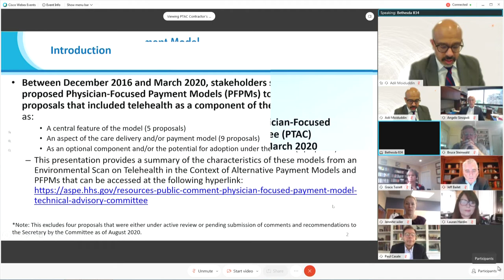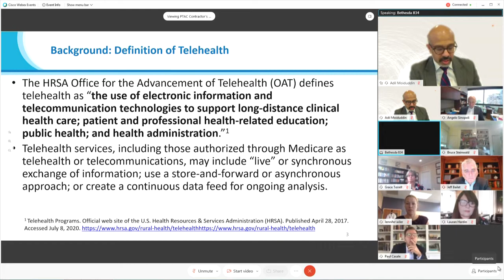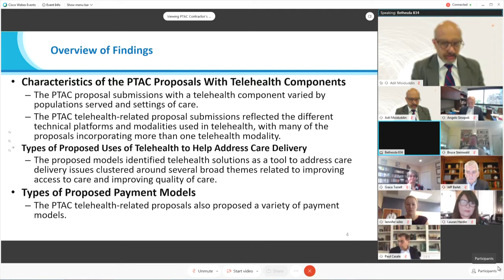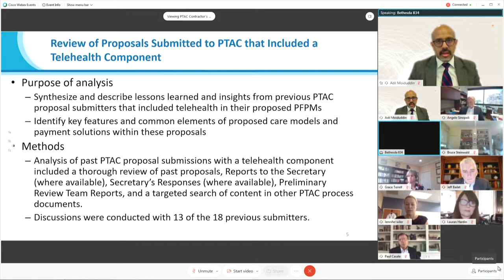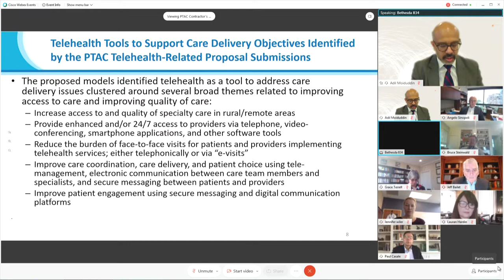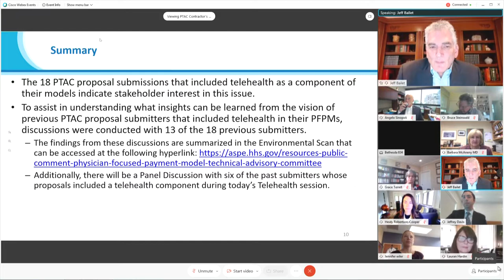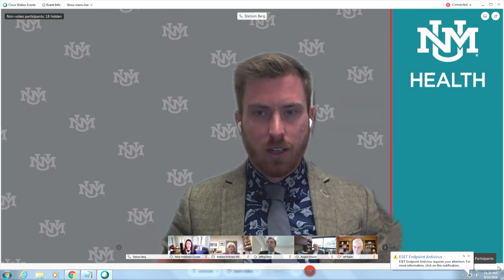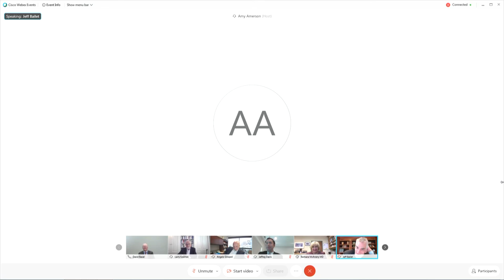PTAC Public Meeting | Telehealth Panel: PTAC Proposal Submitters | September 16, 2020 | Part 1 of 2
September 2020 Public Meeting of the Physician-Focused Payment Model Technical Advisory Committee (PTAC)

The transcript and other meeting materials will be posted on the ASPE PTAC

The Physician-Focused Payment Model Technical Advisory Committee (PTAC) completed its two-day virtual public meeting at which it deliberated and voted on two proposals for physician-focused payment models (PFPMs): the "Medical Neighborhood" Advanced Alternative Payment Model (AAPM) (Revised Version) submitted by the American College of Physicians (ACP) and the National Committee for Quality Assurance (NCQA) and Patient-Centered Oncology Payment Model (PCOP) submitted by the American Society of Clinical Oncology (ASCO). The Committee also held a theme-based discussion related to the role telehealth can play in optimizing health care delivery and value-based transformation in the context of alternative payment models (APMs) and PFPMs specifically.